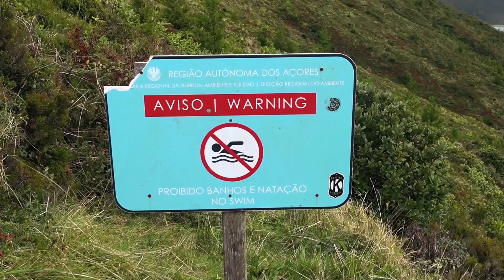A FANTÁSTICA LAGOA DO FOGO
A Fantástica Lagoa do Fogo é considerada uma das maiores dos Açores e a segunda maior da Ilha de São Miguel. O Nome da Lagoa se dá por estar localizada no Vulcão do Fogo situado na Serra de Água Pau, parte central da Ilha de São Miguel.

Quer saber mais sobre a Lagoa do Fogo? Veja a matéria em nosso site!

- MÚSICAS PARA VÍDEOS –
(30 DIAS GRÁTIS ENTRANDO POR ESSE LINK)